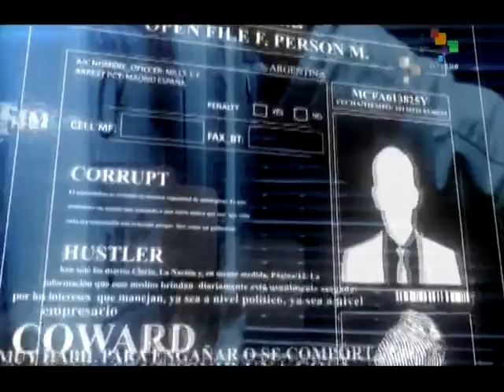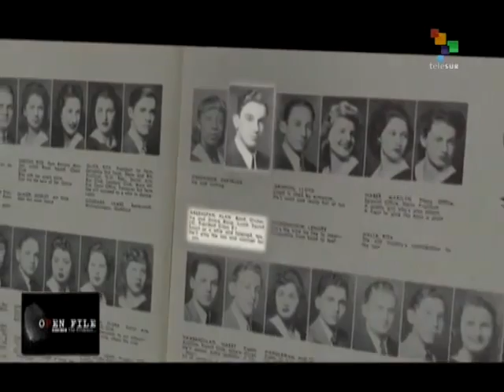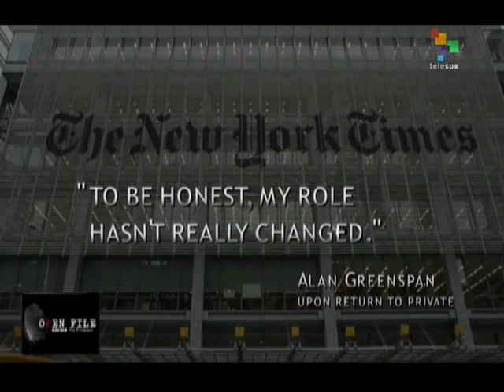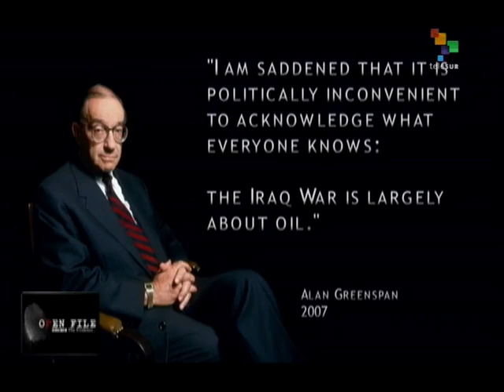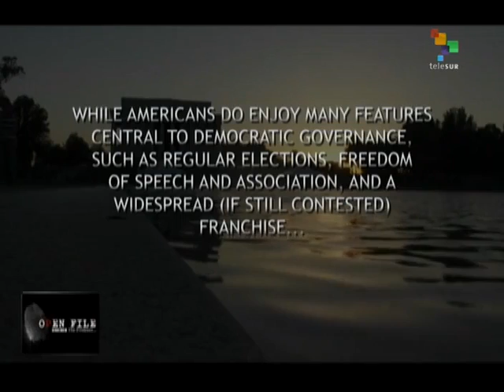Open Files –Greenspan: The Man Behind the Dollar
Open Files.  An exhaustive investigative report on the lives of the world's most controversial personalities. Today we meet the man who, for almost two decades, headed the Federal Reserve, the powerful institution that decides how many U.S. dollars are in circulation and how much it costs to borrow some.  Greenspan initiated the trend known as the “financialization” of the economyand achieved massive bank deregulation. He was responsible for one of the largest transfers of wealth to the rich in history and, in 2008, the collapse of global financial markets. For Greenspan, fame and fortune ended in disgrace. teleSUR